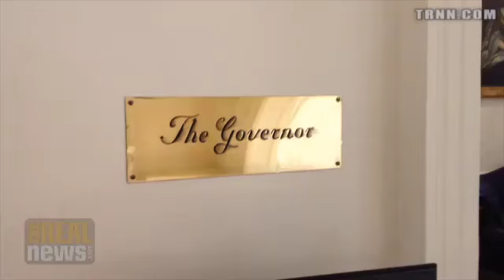Unions Fight Controversial Charter School Bill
TRNN speaks to supporters and opponents of Gov. Hogan's proposal to increase freedoms for charter schools, while critics warn the measures could lead to abuse and undermine collective bargaining